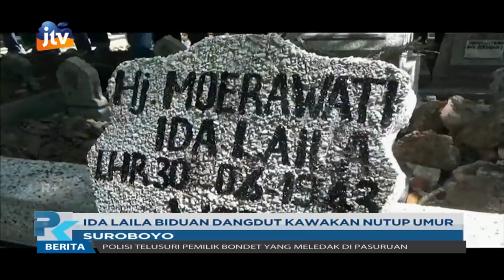Ida Laila Biduan Dangdut Kawakan Nutup Umur